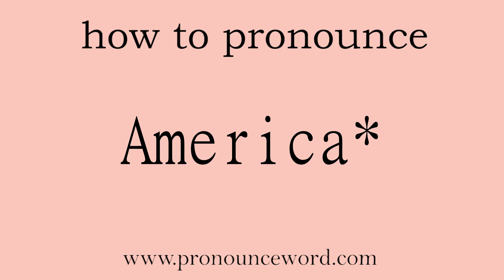America*: How to pronounce America* in english (correct!).Start with A. Learn from me.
Follow me!Learn from me how to pronounce the word America* in english.This video shows you how to pronounce the word America* in english.

America*

n. 美洲（包括北美和南美洲）；美国